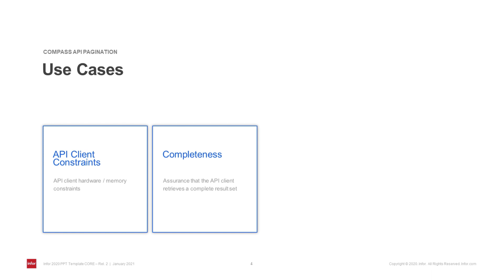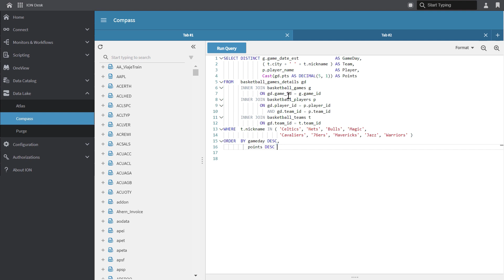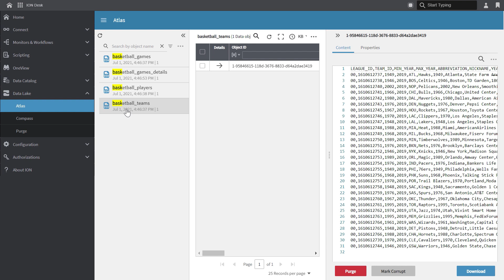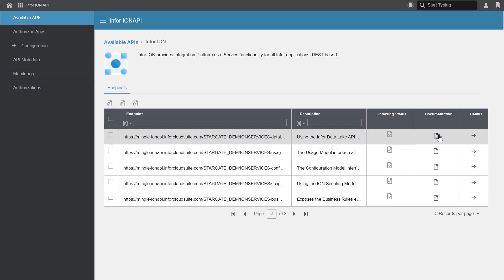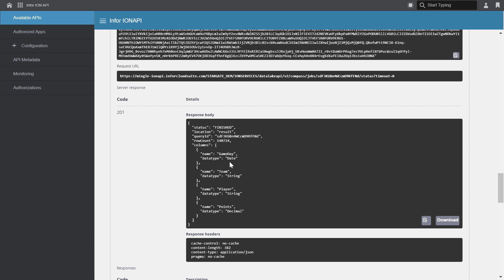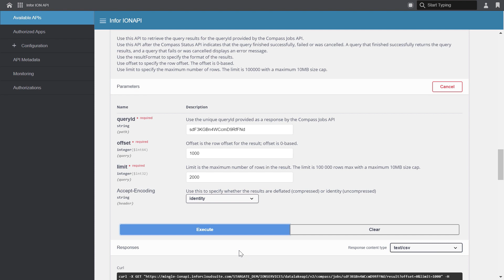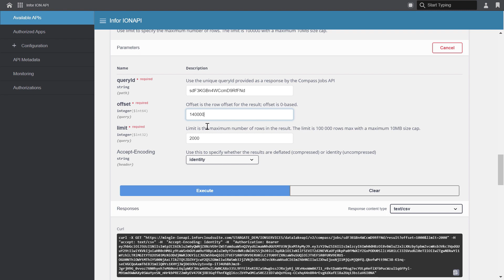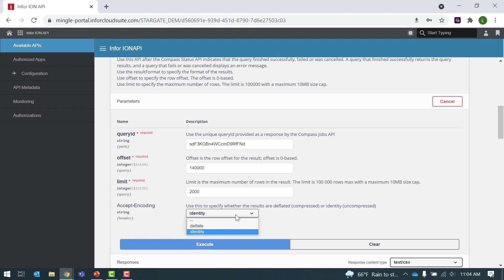Data Lake Compass SQL API Paging Demo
Let's take a closer look at the new paging capabilities available within Data Lake's Compass SQL APIs. With paging, clients and consumers can better handle processing extensive Compass query results with resiliency and faster end-to-end processing times.

Introduction: 0:00
Use Cases: 1:01
Data preview on Compass and Atlas: 2:43
Compass SQL Paging API demo: 5:55
Additional resources: 12:19